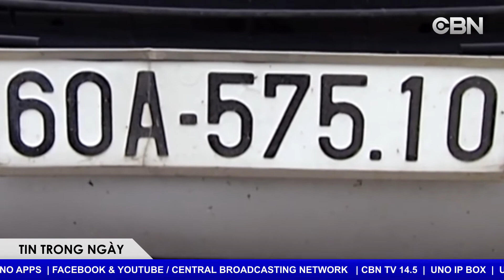TIN TRONG NGÀY 09 30 2020 TIN VIỆT NAM